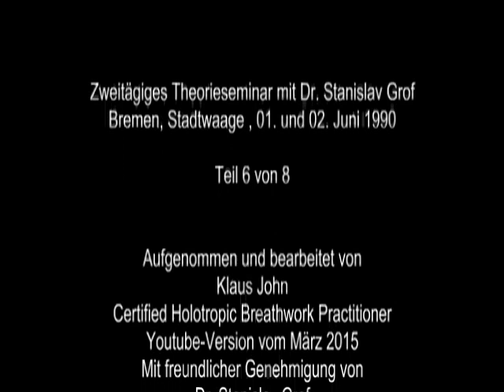Stanislav Grof Seminar Bremen 1990 Teil 06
Zweitägiges Theorieseminar mit Dr. Stanislav Grof, Bremen, 01./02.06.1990- Teil 6 von 8
Aufgenommen und bearbeitet von Klaus John, Certified Holotropic Breathwork Practitioner

Stan Grof erklärt seine Topographie des Unbewussten und zeigt seine ausführliche Diashow zum Thema.

Die Aufnahme entstand mit einer VHS-Kamera in der Bremer Stadtwaage. Organisiert wurde das Seminar von Theresia Teusen & Herbert Maier, Centrum für Selbsterfahrung, Bremen.
Digitalisiert wurde die Aufnahme 2013. Die Bänder haben mit der Zeit leider Qualität verloren. Es gibt nur wenige Aufnahmen, die Stanislav Grof in den Jahren auf Deutsch zeigen.
Ich war damals in der Ausbildung bei Stanislav Grof und sammelte anrechenbare Seminarstunden. Das ist nun 25 Jahre her und ich bedauerte, dass diese Rarität nicht mehr Menschen zugänglich sein sollte. Deshalb nun die Freigabe für die Öffentlichkeit. Das Video darf gerne gespeichert und bewahrt werden.
Vielleicht entsteht ja hier auch noch ein Inhaltsverzeichnis. Schreibt doch einfach in Eure Kommentare, welches Thema Euch wichtig ist und zu welcher Minute es zu finden ist.

Schaut Euch auch den Trailer zur DVD "Eine Reise nach Innen - Holotropes Atmen mit Klaus John" an

Auf Facebook bin ich auch vertreten und freue mich über das Teilen von Beiträgen und Kommentare.

Viel Spaß

Klaus John